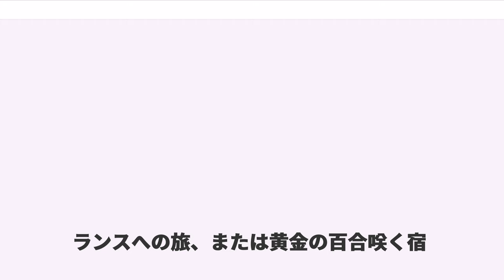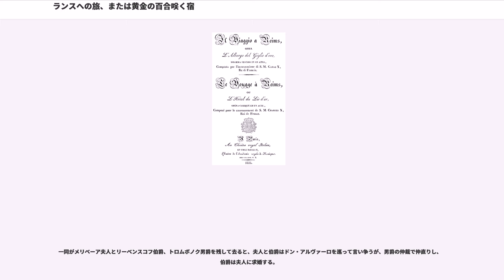ランスへの旅、または黄金の百合咲く宿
『ランスへの旅、または黄金の百合咲く宿』（"Il viaggio a Reims ossia L'albergo del giglio d'oro" ）は、1825年に挙行されたフランス国王シャルル10世の戴冠式のためにジョアキーノ・ロッシーニによって作曲された全1幕のドラマ・ジョコーソである。初演はカンタータ形式で行なわれたため、「劇的カンタータ」と呼ばれることもある。通常『ランスへの旅』 ("Il viaggio a Reims" ) とだけ表記される。

1825年のシャルル10世の戴冠式のため、パリ中の劇場が戴冠式とフランスの栄光を讃えた作品を上演する事を計画していたが、当時イタリア劇場の音楽監督に就任していたロッシーニも例外ではなかった。彼の戴冠式を記念して新国王とブルボン家の復古王政を讃えるためにこの作品の作曲に着手したのだった。なお、歴代のフランス国王の戴冠式はランスの大聖堂で行われてきたが、シャルル10世の戴冠式が結局はランスでおこなわれた最後のものになった。現在、ランスのトー宮殿には、このときの戴冠式で使われた品々などが展示されている。

こうして、フランスの保養地プロムピエールにあるホテル「黄金の百合」（フランス国王の紋章はフルール・ド・リス、すなわち青地に金色の百合の花）を舞台にして、戴冠式を見に来たヨーロッパ各国の人々が1825年5月28日（これはシャルル10世の戴冠式の前日）に繰り広げるたわいのないドタバタコメディーが完成したのである。

完成した作品は、戴冠式で盛り上がる1825年6月19日にパリのサン・ルーヴォア劇場で初演され、ジュディッタ・パスタをはじめとする、当時パリで活躍していた最高のベルカント歌手ばかりがキャステングされたことと、題材のタイムリーさで大成功を収めた。この作品を評して作家スタンダールが「ロッシーニの最も優れた音楽」と呼ぶほどであった。

しかし戴冠式の熱狂が去ると、この期間限定の作品は劇場のレパートリーから消え、作品の楽譜もロッシーニ自身によって回収され、そのメロディーの一部が『オリー伯爵』（1828年初演）に転用された。そしていつしか楽譜も散逸し、この作品が上演される事はなかった。

1970年代後半から「ロッシーニ・ルネサンス｣と呼ばれるロッシーニ再評価の動きに伴い、散逸していた『ランスへの旅』の楽譜の復元が行なわれた。この復元のためヨーロッパ中からロッシーニの直筆譜が集められ、慎重な研究によってなされた。

こうして復元された作品は、1984年にロッシーニの故郷ペーザロのロッシーニ・フェスティバルで「ロッシーニ・ルネサンス」の立役者の一人クラウディオ・アバドによって実に約150年ぶりに蘇演され、同時にドイツ・グラモフォンによって世界初の録音も行なわれた。その後、この作品はアバドによってミラノ・スカラ座やウィーン国立歌劇場でも取り上げられ、1992年10月にはベルリン・フィルでアバドの指揮にシルヴィア・マクネアー、ルッジェロ・ライモンディといった豪華キャストで上演され、大成功を収めている。

以下の記述は1992年10月に行なわれたベルリン・フィルの「ランスへの旅」（ソニー・クラシカルから発売）のCDを参考にした。

プロンピエールにあるホテル「黄金の百合」では、朝から国王の戴冠式に向かう人々の世話に女将のコルテーゼ夫人や女中頭のマッダレーナ、ボーイ長のアントニオもおおわらわである。ホテルのドクタードン・プルデンツィオも、食事の献立まで気を使う熱の入れよう。これも戴冠式を見るために集まった各国の貴族達にホテルの名を売るためである。そこへフォルヌヴィル伯爵夫人がやってくる。流行に目が無い彼女は、「今度の戴冠式のために流行の衣装を沢山用意しているけど、まだ届かないの」と小間使いのモデスティーナに催促している。するとそこに夫人の従弟のルィジーノが、「馬車の事故であなたの衣装はだめになった」と告げる。あまりのことに失神する夫人。助けを呼ぶルィジーノの声にドン・プルデンツィオ、トロムボノク男爵もやってくるが、騒ぐだけで役には立たない。そこへモデスティーナが、「帽子だけは無事でした」と流行の帽子が入った箱を持ってくる。それを聞いた夫人は「神様ありがとう!」といって立ち直る。この様子に他の面々はあきれる。

一同がトロムボノク男爵を残して退場すると、男爵はアントニオを...